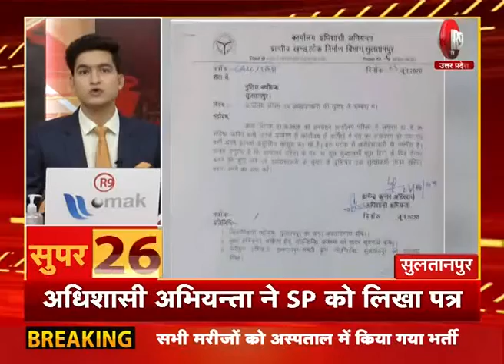SUPER-50 : देखिए सुबह की ताजा खबरें | Super 50 R9TV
SUPER-50 : यूपी - उत्तराखंड की ताजा खबरें फटाफट अंदाज में R9TV पर